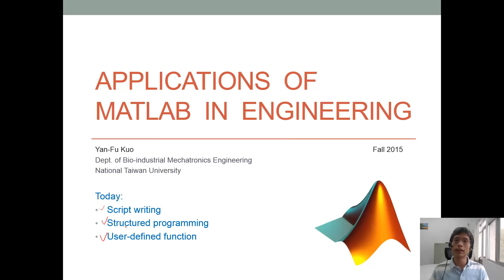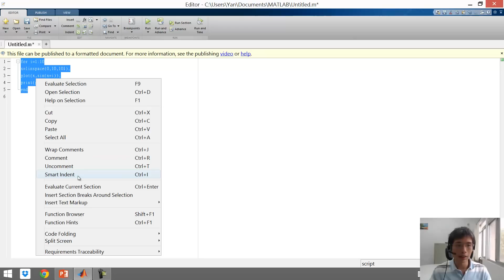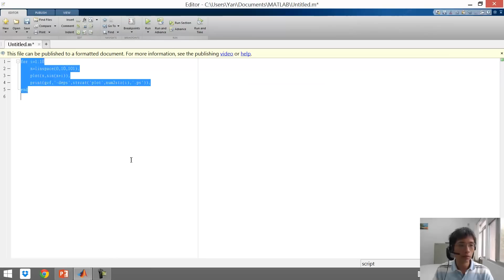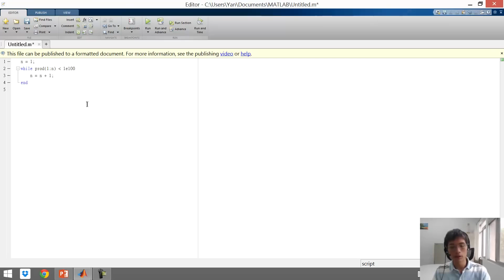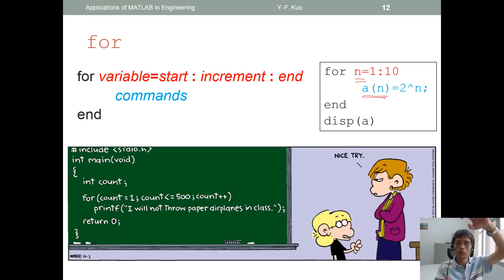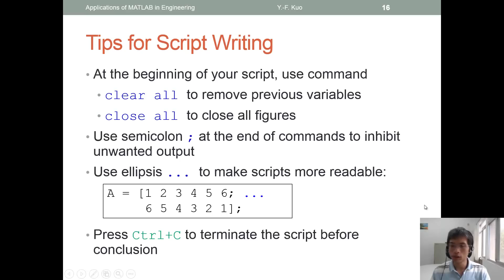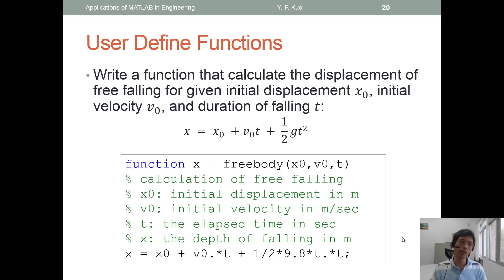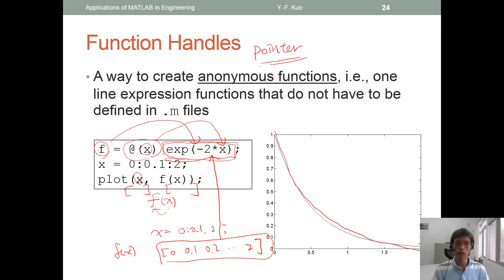MATLAB教學 - 03結構化程式與自定函數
教學內容: 結構化程式設計 (包含if, for, while, 與switch) 與自定函數

演講者: 郭彥甫 (Yan-Fu Kuo), 台大生機系